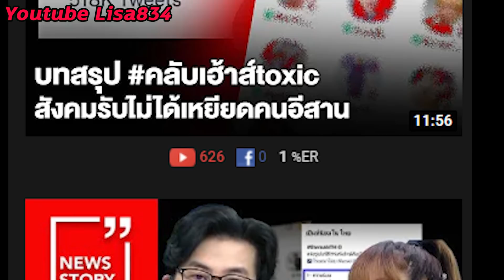ลิซ่า โผล่ รายการอเมริกา /YGเตรียมฟ้อง /จะกลับเกาหลีแล้ว? Lisa x Jo Jo wright (ENGcc)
ก็สวัสดีครับท่านผู้ชมเช้านี้เปิดมาก็มี ข่าวดีเลยน้องลิซ่ามากับเสื้อแขนยาวสี เลือดหมูและรวบผมหางม้า Pony  Tail  สีลิปสติกนั้นเข้ากับสีชมพูของผมเธอดี เหลือเกินเป็นงานแรกของเธอในทริปนี้ที่ สหรัฐอเมริกาเลยก็ว่าได้ครับโดยไปออกราย การของคุณโจ้ Like ทางช่อง 102.7  fm เขา ใช้คำว่าราชินีรีซ่ามาเหยื่อเลยนะรายการ นี้จึงคนโจ้ไรเนี่ยเขาก็เป็นพิธีกรชื่อ ดังทางวิทยุของอเมริกานะครับรวมถึงเป็น นักวิจาและแสดงภาพยนตร์ด้วยเขาเป็นเจ้า ของรายการยอดฮิตอย่างโจ้ง The  Video  นั่นเองซึ่งออกอากาศในลอสแองเจลิสสหรัฐ อเมริกาแล้วก็เผยแพร่ไปทั่วประเทศด้วยนอก จากนี้เขาก็ยังมีรายการวิจารณ์หนังที่ออก อากาศทางช่อง CNN ด้วยนะรวมถึง อินเตอร์เน็ตด้วยถือว่าเป็นคนดังของ บริการเองครับสำหรับสาวผมทองที่เกาะน้อง ลิซ่าอยู่ก็ไม่ใช่ใครที่ไหนครับเธอชื่อ ว่าโซฟีซึ่งเป็นลูกสาวของคุณโจ้ไรนั่นเอง มาที่อเมริกาครั้งนี้ Connection ของน้อง ลิซ่าเยอะขึ้นเยอะเลยนะฮะเห็นแบบนี้แล้ว ถ้าลองมองย้อนกลับไปที่บ้านเรานะครับไม่ กี่วันก่อนหน้านี้กับกลุ่มคลับเฮาส์ทอกสิ กที่มาเปิดห้องพูดคุยดูธเมื่อยามคนอีสาน รวมถึงคนใต้ด้วยนะครับทั่วประเทศเลยแต่ก็ น้องลิซ่า Black  Pink ด้วยเป็นไงครับเจอ แบบนี้น่าจะหน้าหงายไปเลยทีเดียวล่าสุดก็ มีข่าวออกมาด้วยนะน่าจะสะใจใครหลายคนเลย ทีเดียวว่าทาง YG เนี่ยเตรียมฟ้องเรียบ ร้อยแล้วโดยเรื่องเงินกว่าพันล้านเลยนะ น่าจะหน่วยพันล้านวอนเหรอครับก็ใกล้ๆ 30  ล้านบาทไทยนั่นเองตัวเลขใกล้เคียงกับที่ เคยฟ้องนักข่าวในเกาหลีก่อนหน้านี้มาแล้ว นะเห็นแบบนี้แล้วกลุ่มนี้ก็เตรียมเงินสด แล้วก็กระเช้าดอกไม้กับฝึกว่าสวยๆเลยนะ ครับถือเป็น 2 ข่าวดีต้อนรับเช้านี้เลย ส่วนอีกข่าวหนึ่งทิ้งท้ายที่ทำให้แฟนคลับ หลายคนนี่งงจริงๆนะก็ทางเพจที่ทำเกี่ยว กับสายการบินของศิลปิน k-pop เนี่ยเที่ยว บินของศิลปิน k-pop ทั้งหลายซึ่งก็ค่อน ข้างแม่นยำพอสมควรนะครับอย่างวันก่อนเขา บอกว่าน้องจ้าอยู่ใน LA เป็นที่เรียบร้อย แล้วซึ่งก็อยู่จริงๆด้วยเมื่อ 11 ชั่วโมง ที่ผ่านมานะครับเขาบอกว่าน้องที่ซ่าโรเต้ เจนี่กำลังจะกลับเกาหลีใต้ไปยังกรุงโซล สนามบินอินชอนแล้วถือว่าน่าแปลกใจมากนะ ครับเพราะน้องลิซ่าเนี่ยพึ่งมาแป๊บเดียว เองกำลังจะกลับแล้วจริงหรอคือถ้าโลเจนนี่ มาจากพักแล้วหมอเขาก็พอเข้าใจได้นะฮะแต่  Lisa เท่าที่แฟนคลับรู้ก็คือพึ่งมาวัน สองวันนี้เองหรือเป็นไปได้ไหมครับว่าความ จริงน้องจ้างอาจจะมาหลายวันแล้วก็เป็นได้ เพราะตอนแรกก็ไม่มีใครคิดว่าน้องจ้าอยู่ ที่ศาลาอเมริกาพร้อมกับย้อมผมสีชมพูเป็น ที่เรียบร้อยแล้วนั่นเองถือว่าใครไวดีนี่ ฝีมือจริงๆนะครับในการเล่นกับความรู้สึก ของคนดูหรือว่าหาตัวจับได้ยากมากๆงานนี้ ต้องมารอดูกันครับว่าสุดท้ายแล้วยังไงกัน แน่ส่วนรายการวิทยุยังไม่มีกำหนดออกมาแน่ ชัดนะครับว่าจะออกอากาศวันไหนออกอากาศกี่ โมงถ้ามีจะรีบมาอัพเดทเลยครับสำหรับคลิป นี้ก็จะประมาณนี้นะฮะถ้าชอบคลิปนี้ก็ฝาก กดไลค์กดติดตามให้หน่อยนะครับขอบคุณครับ